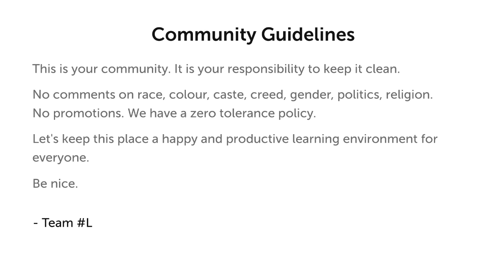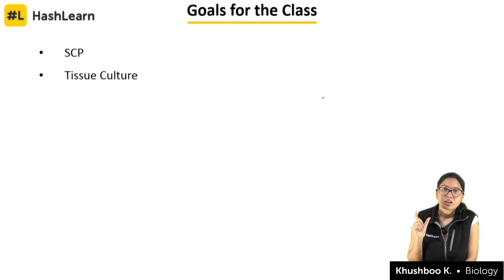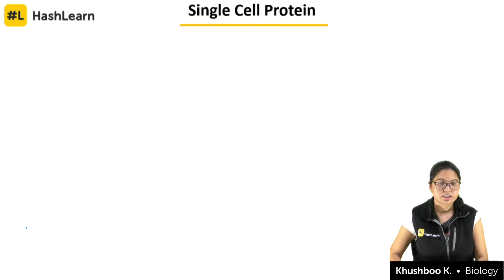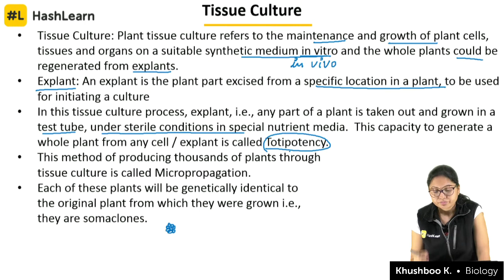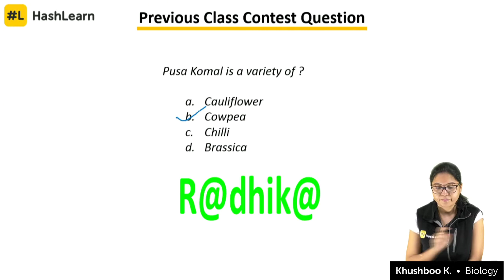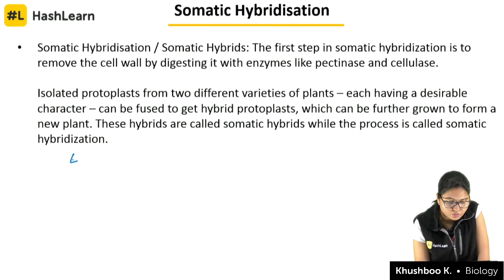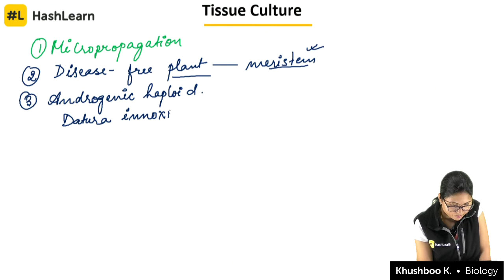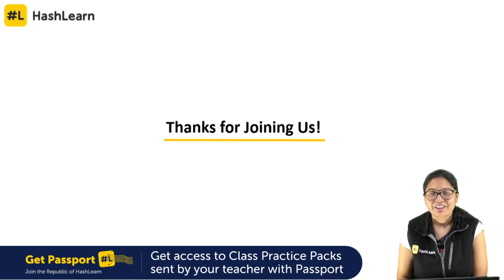Tissue Culture | Strategies for Enhancement in Food Production | Biology | NEET 2019 | Day 74